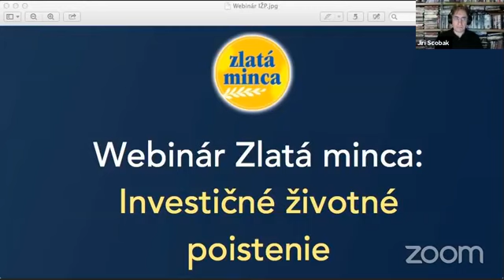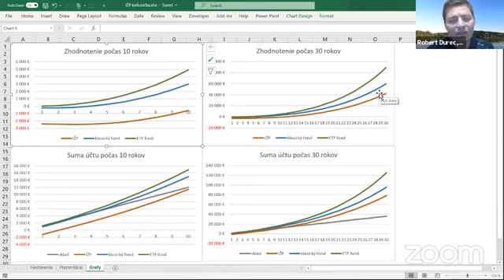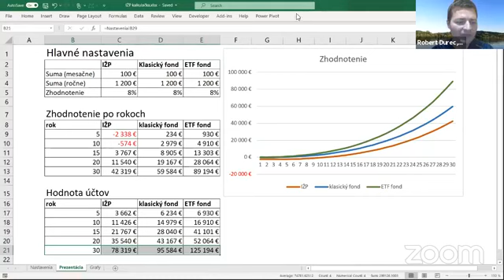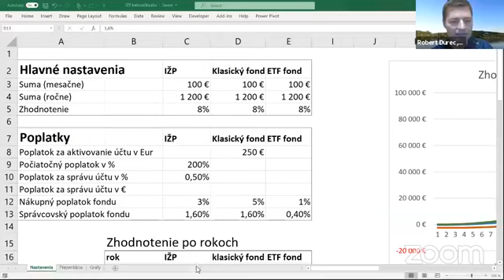INVESTIČNÉ životné poistenie: Vznik a história. Investičné životné poist. vs. klasický fond vs. ETF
1:31 Predali ste tento rok klientom IŽP?
3:25 Pre akého klienta je dnes vhodné?
4:30 Čo klient, ktorý už IŽP má?
9:40 Ako sa v poslednej dobe zmenilo?
11:20 Vznik a história IŽP
18:00 Kedy sa začali objavovať správy, že IŽP nie je najvýhodnejšie?
24:50 Čo si slovenský klient myslí o IŽP?
34:46 Porovnanie (tabulka): IŽP, klasický fond a ETF
40:48 ETF
41:12 Slovenská verejnosť nie je zvyklá
43:35 Bude IŽP v budúcnosti zase atraktívne?
49:28 Otázky áno / nie
50:19 Poznámky

✅ Hostia: Tomáš Maga, Víťo Trnavský, Róbert Ďurec
✅ Moderuje: Jiří Ščobák
Webinár sa realizoval vo FB skupine Fórum Zlatá minca (o finančných produktoch)